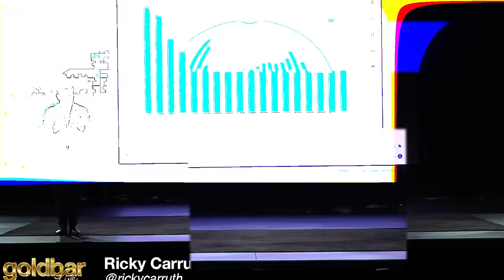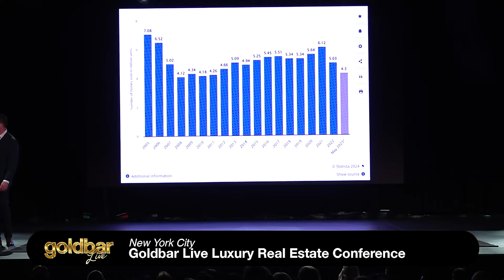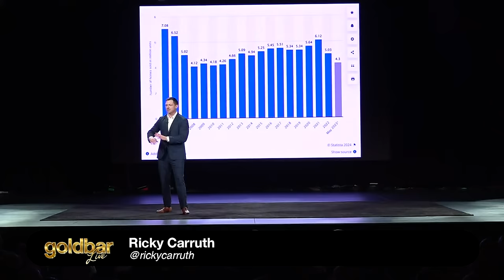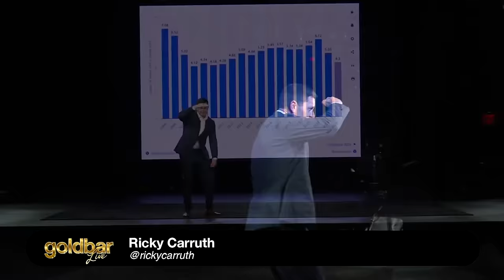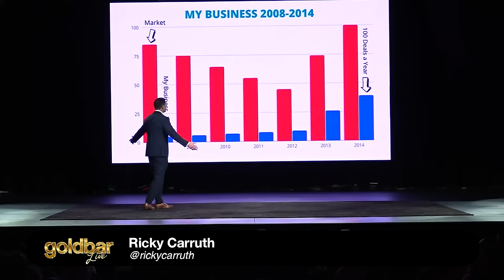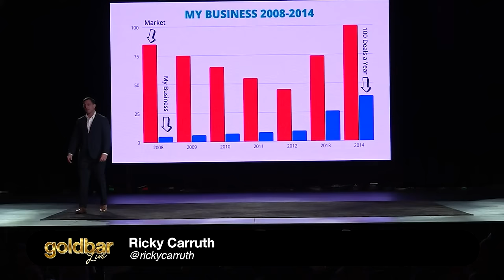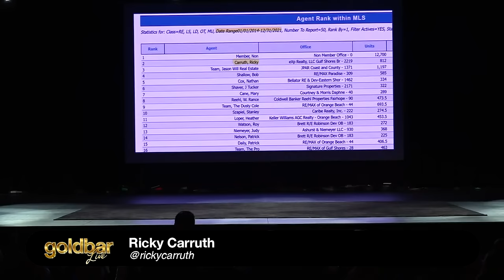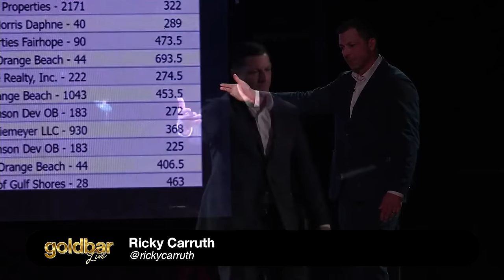The NEXT 12 MONTHS Are SO CRUCIAL for REAL ESTATE AGENTS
JOIN THE NEW COACHING PROGRAM FOR REAL ESTATE AGENTS 7 DAYS FOR FREE:

Ricky Carruth brings the fire of his 21 years of real estate industry experience to the table everywhere he goes. He eats, sleeps and breaths real estate. Some of his achievements includes a three-time #1 RE/MAX agent, the top agent in his county for eight straight years and two-time author. In 2016, he became the first completely free real estate coach in the industry helping reduce the failure rate one agent at a time. He has had one of the loudest voices on the internet when it comes to the strength of the housing market since the pandemic. His presentations are energetic and full of the most recent housing data. You aren't going to want to miss his next event or video. And, as Ricky says, "Let's GOOOOO!"